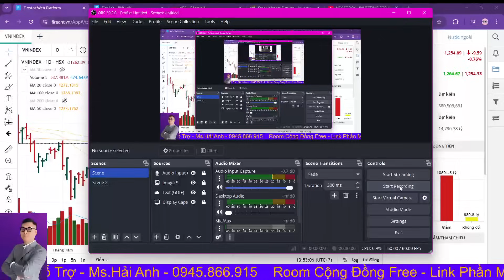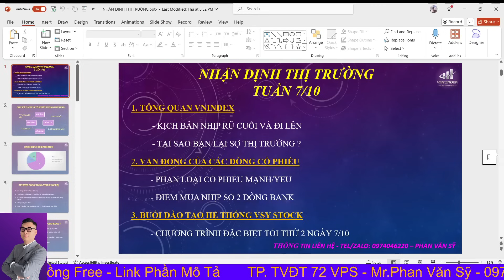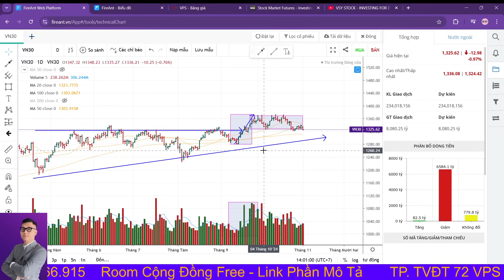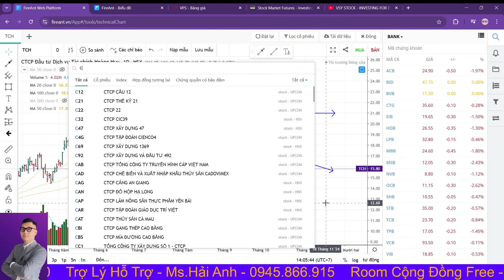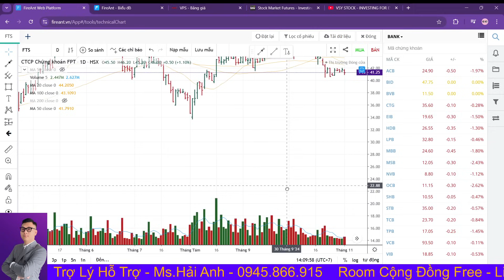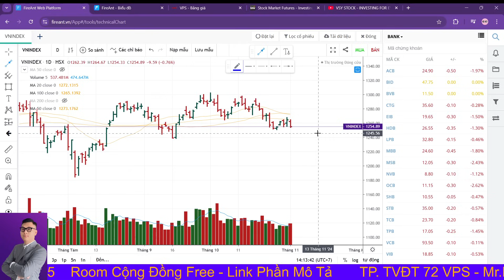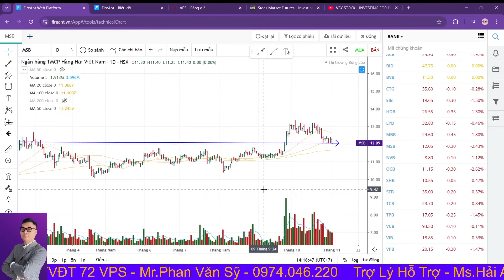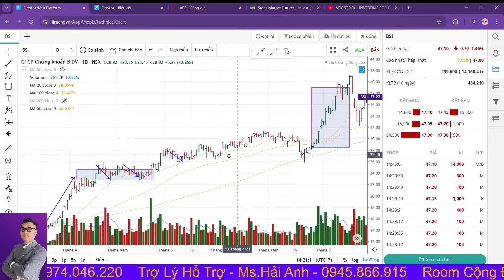Nhận định thị trường | Chứng khoán ngày 4/11: Vnindex kịch bản tuần sau, Sóng Bank đạt đỉnh chưa